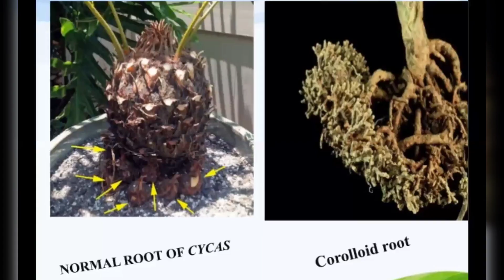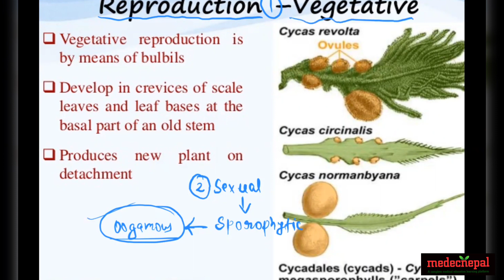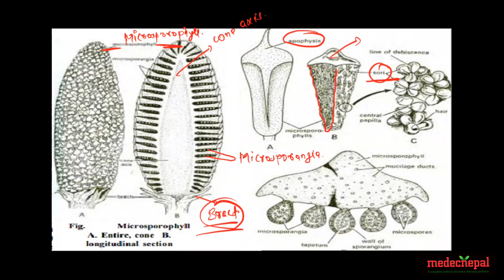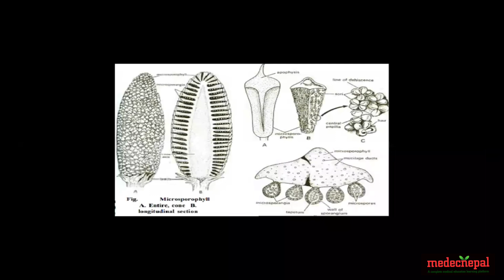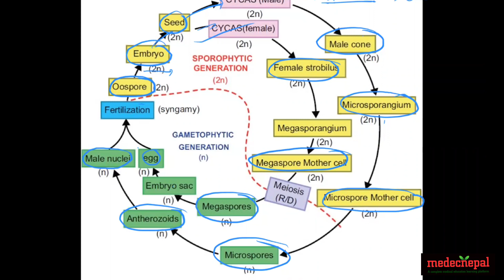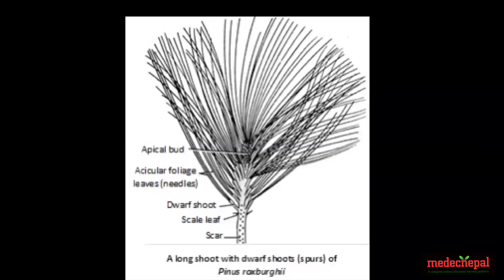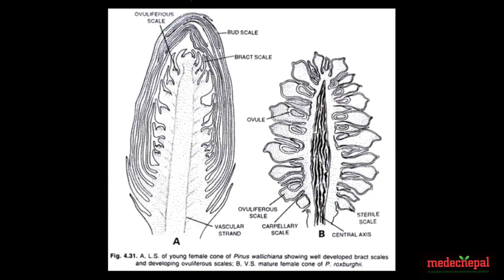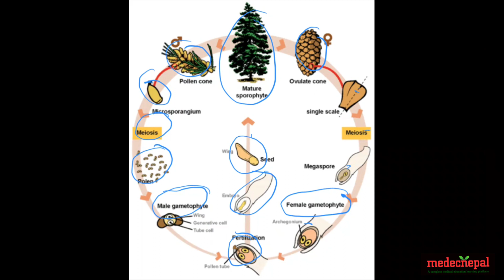Gymnosperms | Part 2 | DKS | NEB & CEE